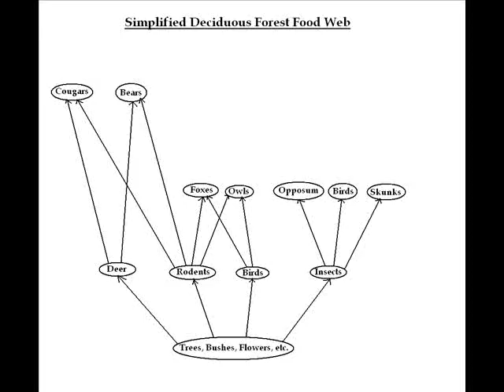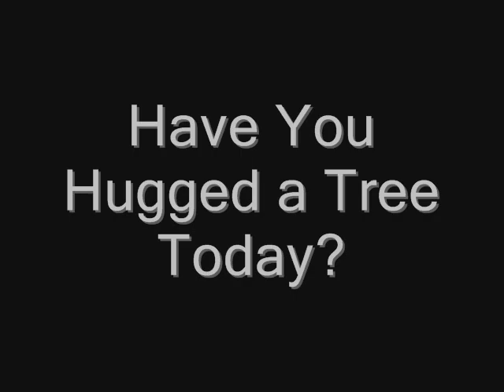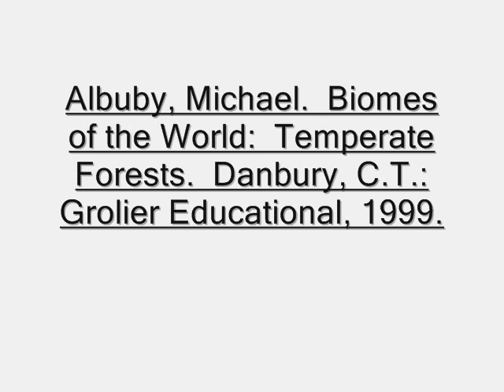Biomes: Deciduous Forests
Biomes: Deciduous Forests student made movie